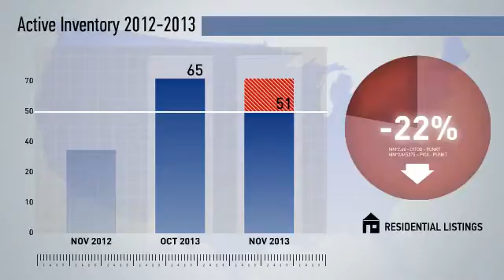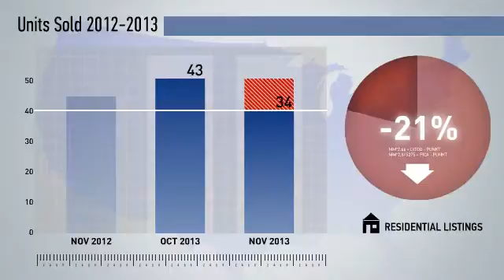Arlington-Clarendon-Courthouse,VA, Real Estate Market Update from NRT DC-Baltimore,November,2013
NRT DC-Baltimore Video Update recapping market activity within Arlington-Clarendon-Courthouse, VA, during the month of November, 2013